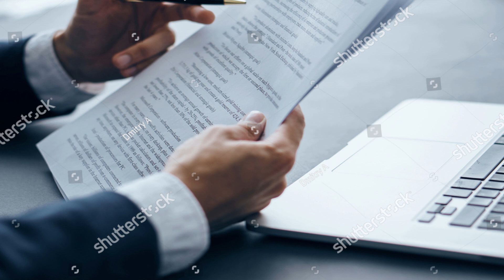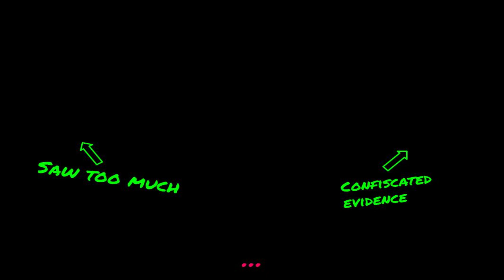The Dirty Conspiracy in Yugioh's Underworld!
More evidence below.